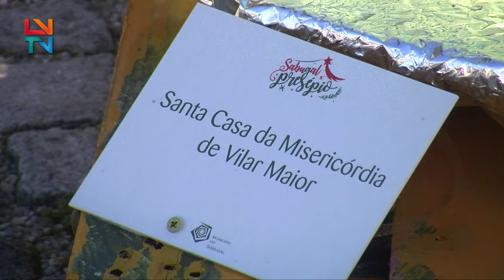O nosso Natal é PET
O município do Sabugal convidou a comunidade escolar e as instituições concelhias a reciclar e a criarem eco-árvores de Natal a partir de garrafas de plástico PET